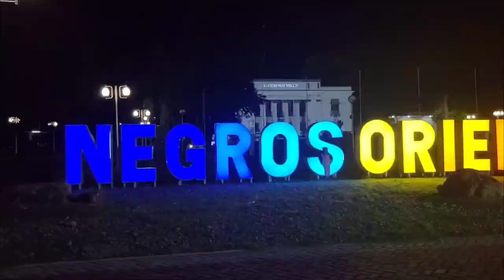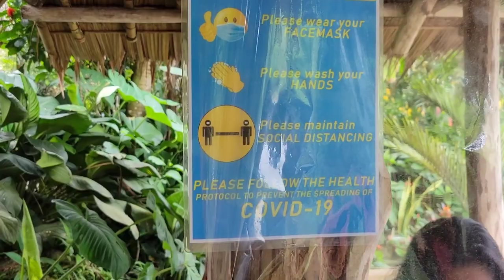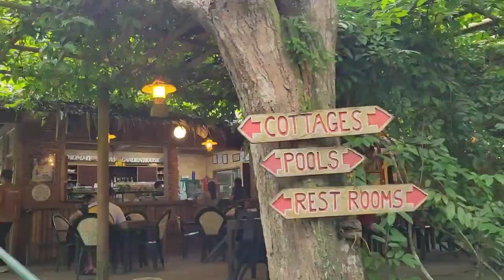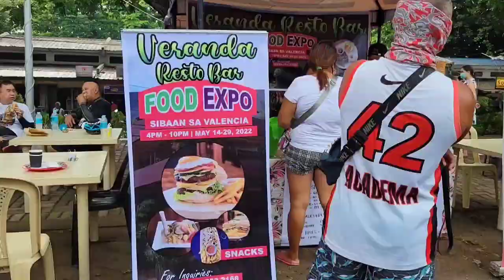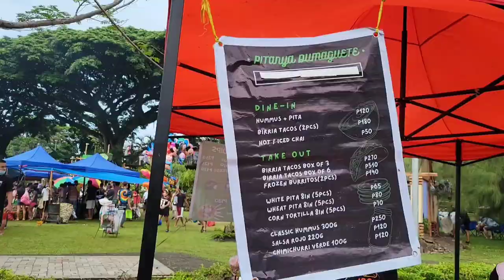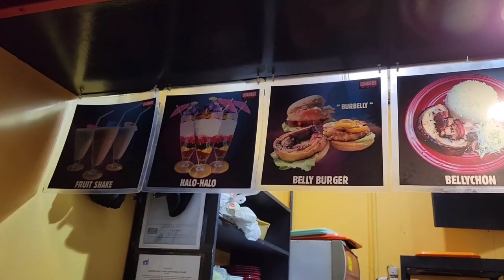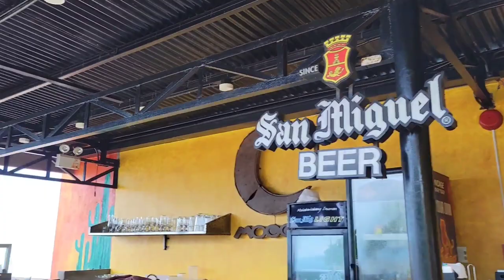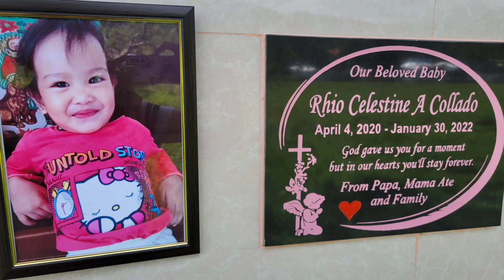Chada Negros Oriental (Exploring Siaton, Valencia & Dumaguete)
If you are looking for a place to be one with nature - to relax and recharge - Negros Oriental is the place for you.

I have been amazed at the natural wonders this province has been gifted with. My whole trip and experience has been nothing short of amazing. It has helped me heal and recharge.

If you're looking for a local tour guide, my brother can you show around with his motorcycle. Contact NiÑo at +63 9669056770.

Happy to hear your comments about what is your favorite thing to do or place to visit in Negros or you favorite part of this vlog. Thank you for dropping by!